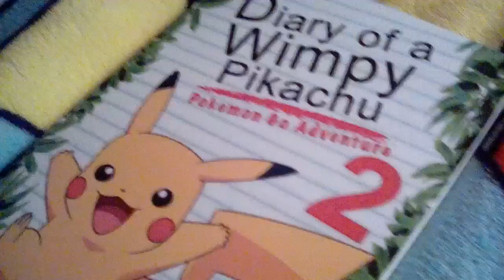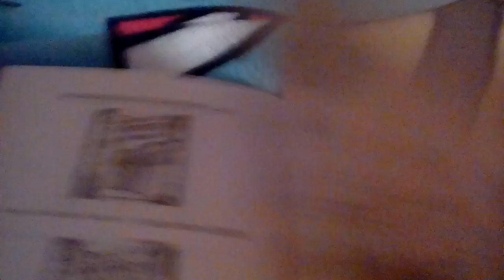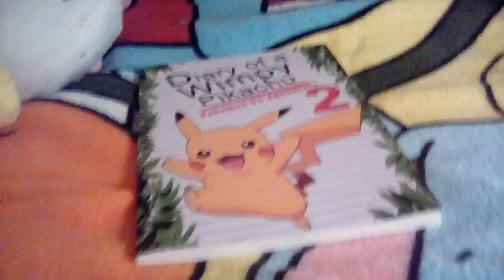The Pika Plan---A new week, a new book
Get book Diary of a Wimpy Pikachu 2 Pokémon Go Adventure